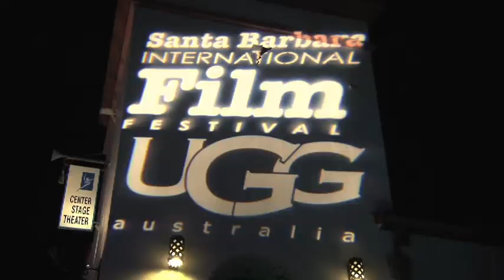SBIFF Redmayne Jones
30th Santa Barbara International Film Festival​ enthusiastically welcomed Academy Award nominees Eddie Redmayne and Felicity Jones and were treated to a funny and revealing evening.

While speaking of beginning their respective careers, both acknowledged their acting education, and how their ‘on the job training’ was to come from the expansive caliber of actors that they have worked with. Each shared the pure fear they experienced and yet realized that it made them better actors.

Wickedly witty, explaining their process revealed to all in attendance that these actors have only just begun. The evening concluded with screenwriter Anthony McCarten hailing the obvious chemistry between these two humble and talent actors and presented them with the Cinema Vanguard Award.